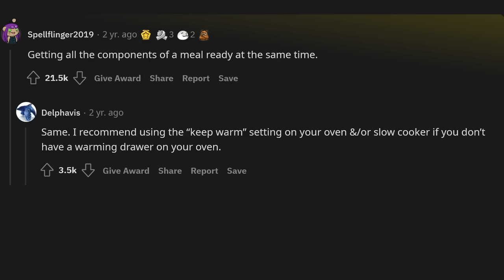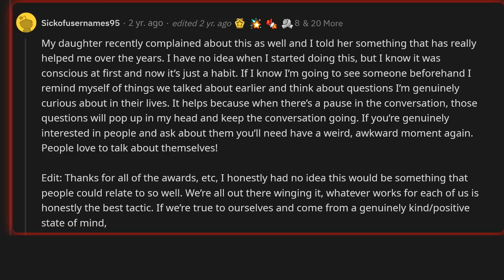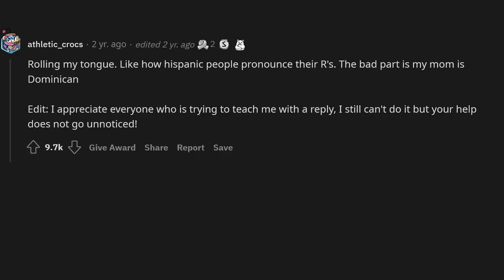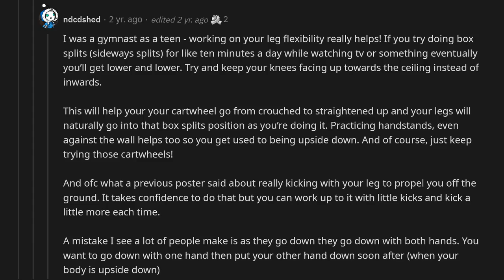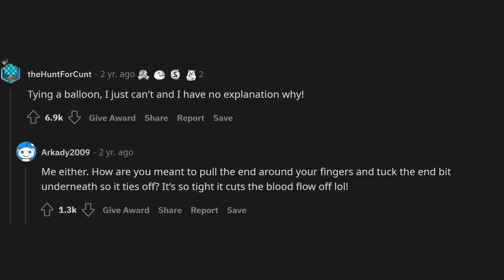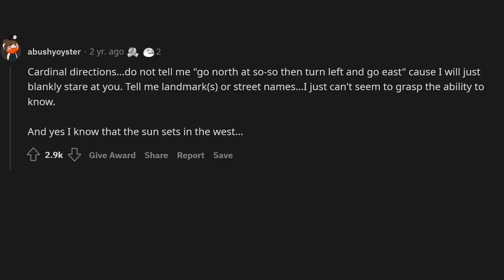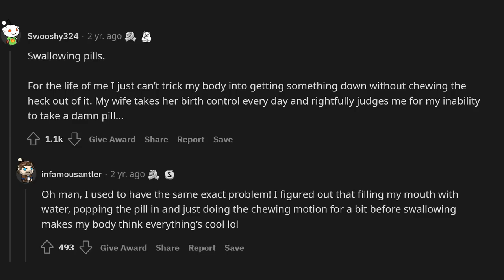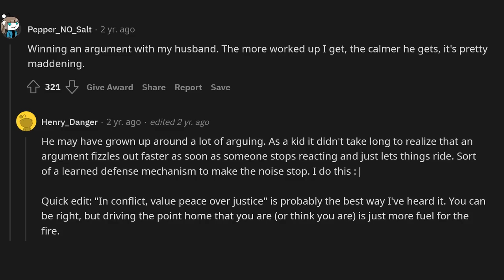What is a common skill you just can’t seem to master?